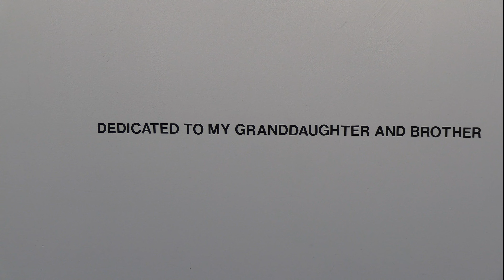DOROTHY A. CULPEPPER - Montserrat Contemporary Art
"Collecting Imagination"